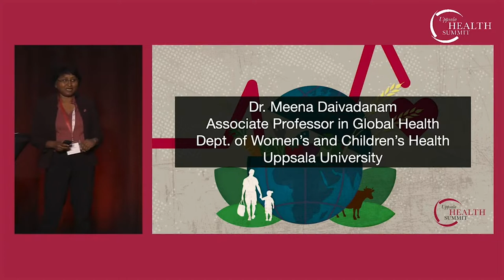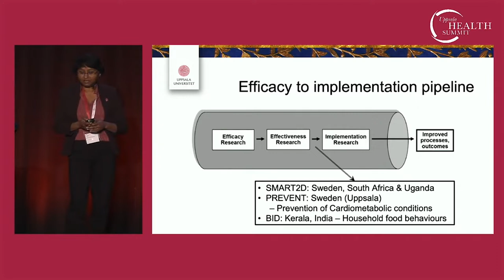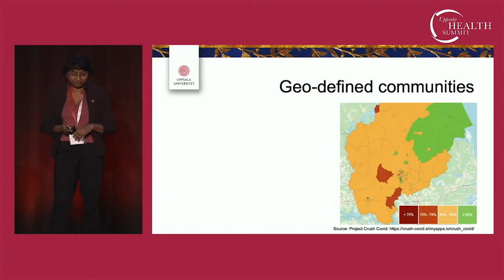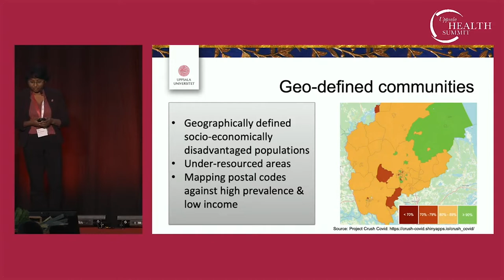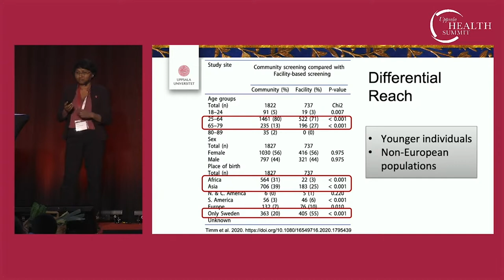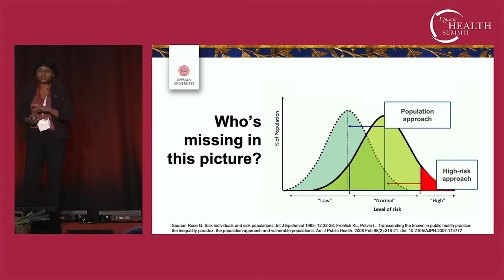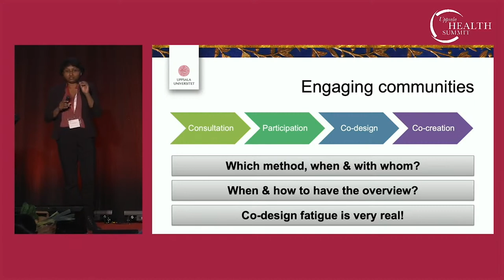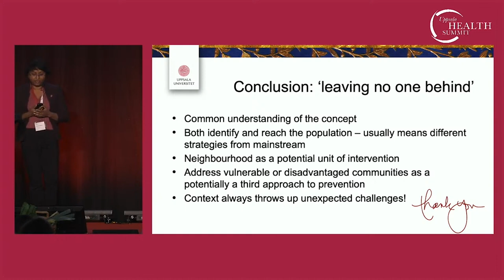Dr. Meena Daivadanam, Associate Professor and Senior Lecturer, Uppsala University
Dr. Meena Daivadanam, Associate Professor and Senior Lecturer at the Department of Women’s and Children’s Health – International Child Health and Nutrition at Uppsala University addresses Uppsala Health Summit 2022 with a presentation titled "Operationalising 'leaving no one behind': Some considerations for food environment transformations."